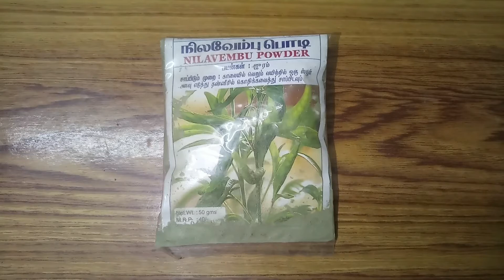முகப்பரு, கரும்புள்ளிகள் நீங்க நிரந்தர தீர்வு How to remove Pimples, Darkspots permanently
முகப்பரு கரும்புள்ளிகள் நீங்க நிரந்தர தீர்வு